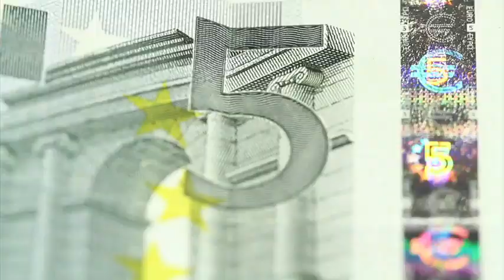Coparmex dice no al Acuerdo de Fortalecimiento Económico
La Coparmex dijo no al Acuerdo de Fortalecimiento Económico, pues asegura que no hubo el tiempo necesario para formar un acuerdo serio y responsable y que sólo tuvieron dos horas para analizarlo.

09 de enero 2017